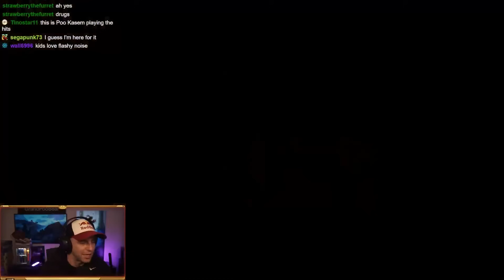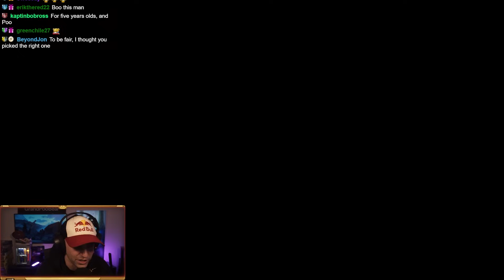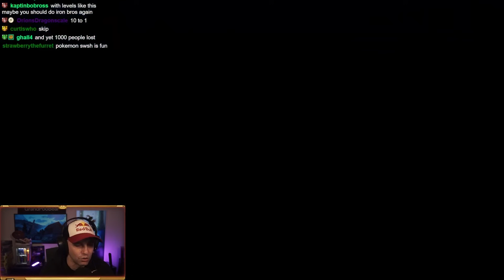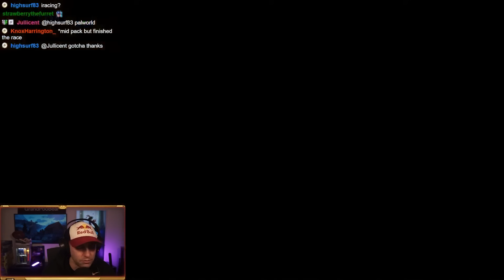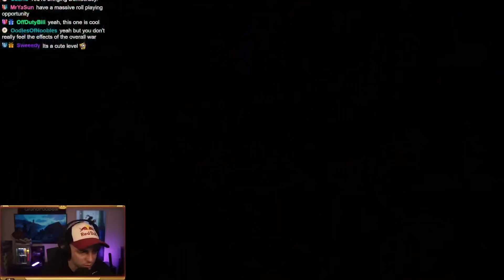How's Mario Maker doing?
These are the top 10 most popular levels this week in SMM2. How we doing??

2/26/24.